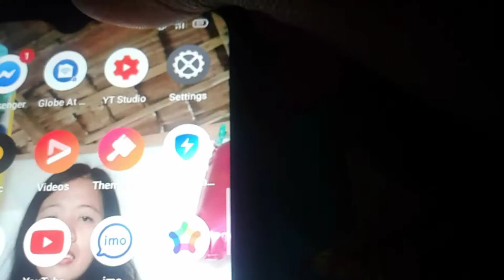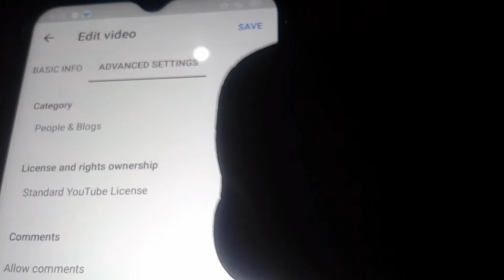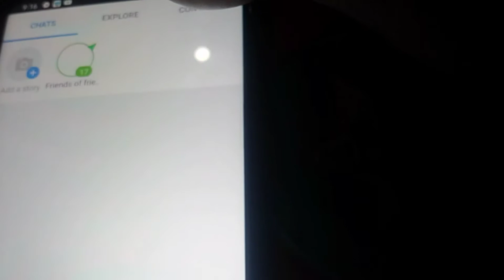How to turn on comments on YouTube/turn on comments tutorial